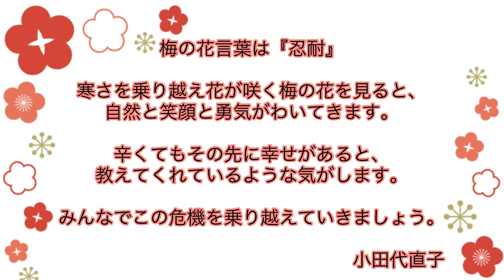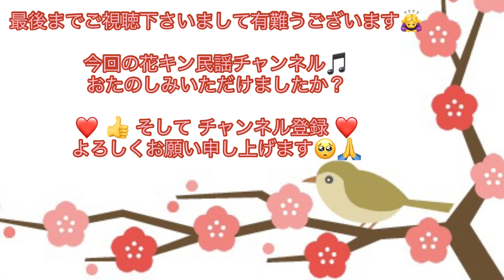【花キン民謡チャンネル】２月第３週 U-40メンバーが真室川音頭と梅にまつわるエピソードをお届け！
毎月第3週はU-40企画！

今回のテーマは、梅の季節ということで、６人の梅にまつわるエピソードを、
山形県民謡の「真室川音頭」にのせてお届けします。
それぞれの個性をお楽しみください。

MC　森田彩